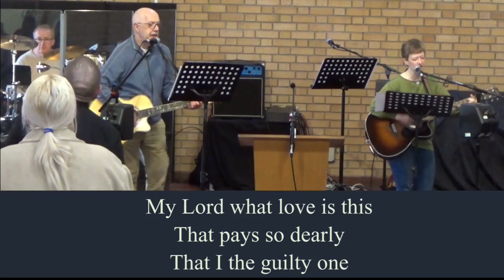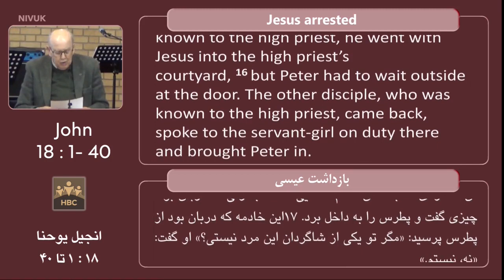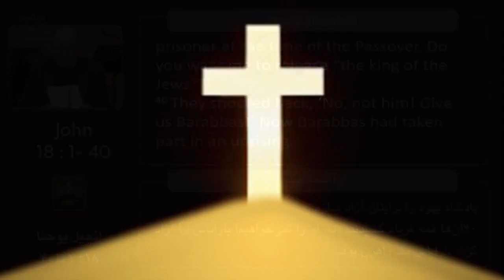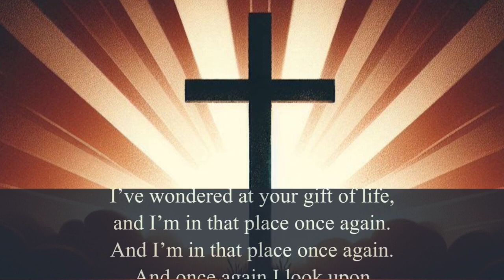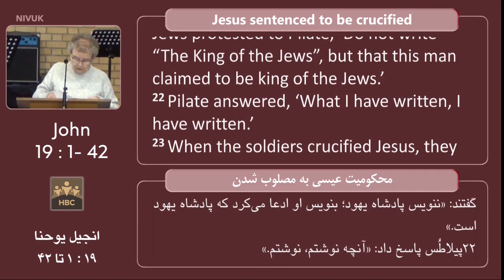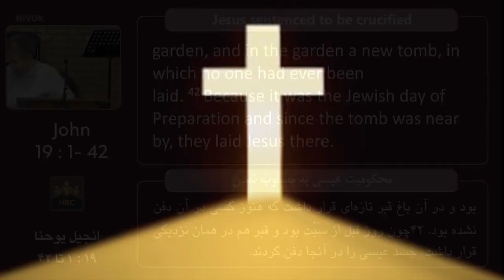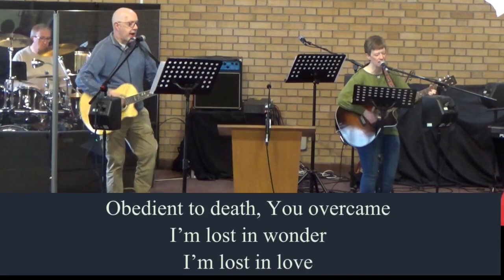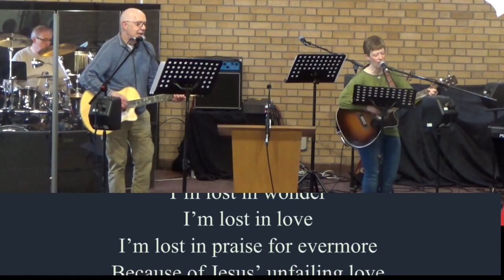Good Friday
Justin uses passages from John 18:1-40 and John 19:1-42 to look at the events of Good Friday